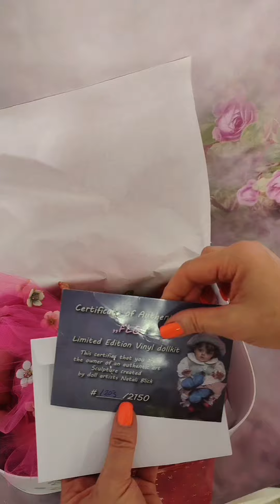❤️Duende de las flores y del amor ❤️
En este vídeo os muestro un regalo especial de aniversario de bodas